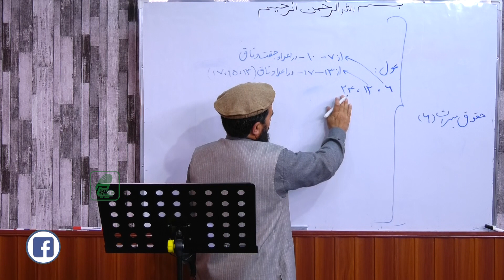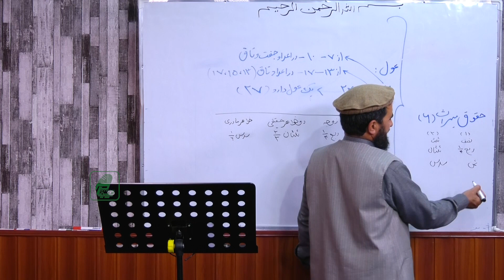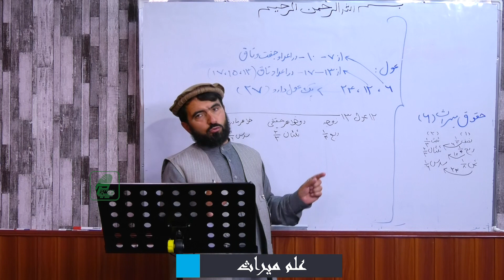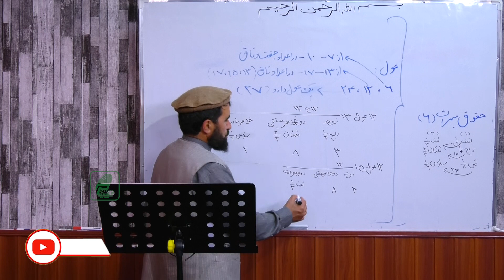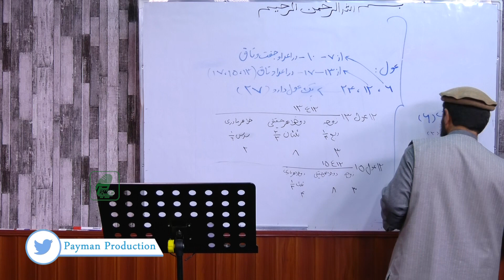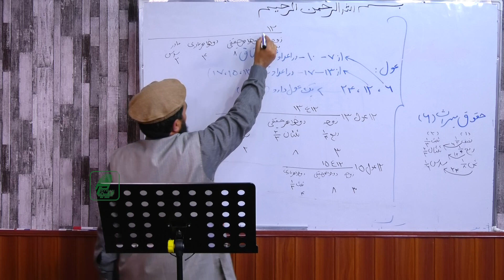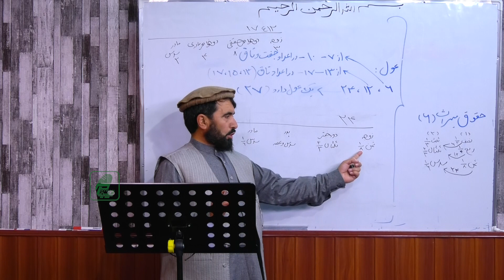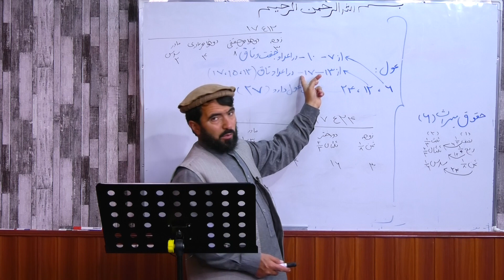019- علم میراث- استاد نقیب الله اثری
نشرات 24 ساعته در سراسر دنیا

Payman Production
پیمان پرودکشن